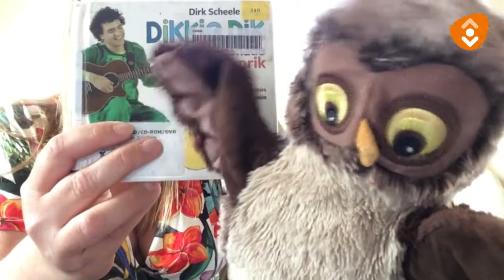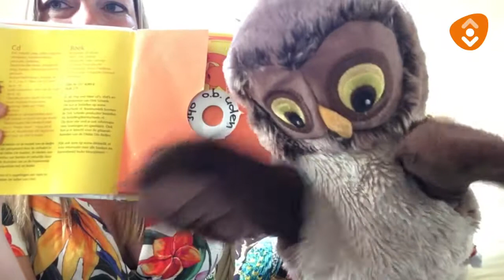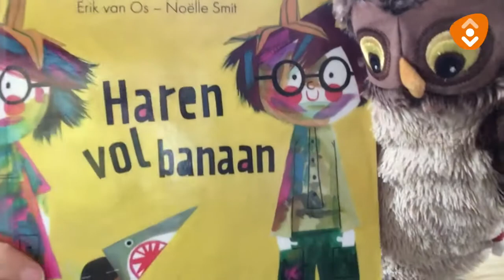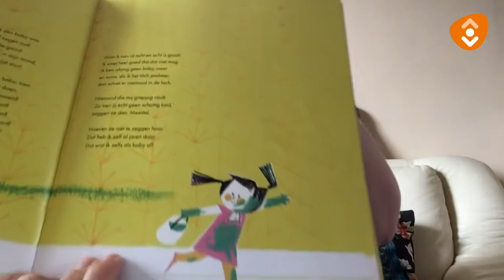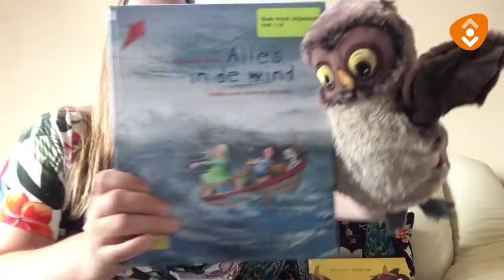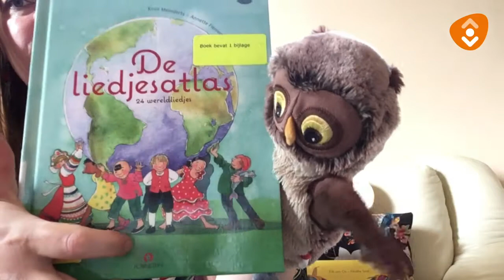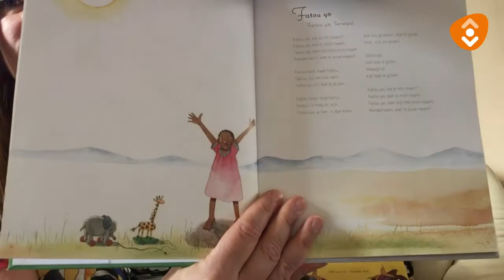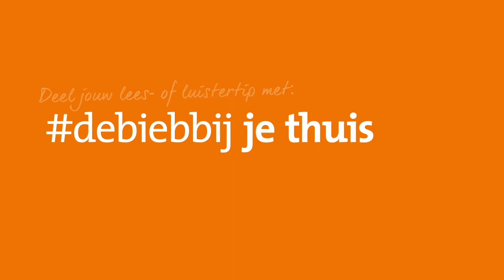Boekentips van Uil #1 Liedjes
In dit eerste korte Peuteruurtje leren Eefje en Uil het nieuwe openingsliedje en geven tips van boeken met liedjes.